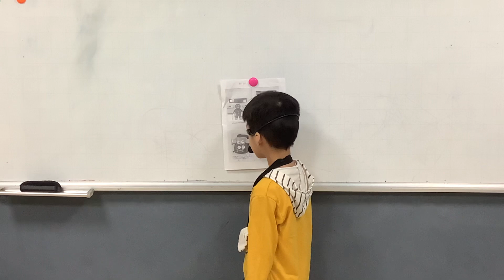CEC Cầu Giấy | CG-K3-2204 | Mini Project 4 | Đức Khôi